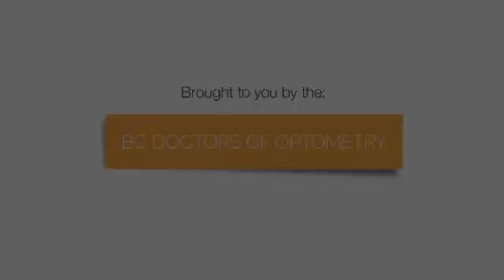What is glaucoma and eye pressure?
Healthy Eyes, Doctor Delivered™.

Featured Expert: Dr. Shannon Cerniuk, OD